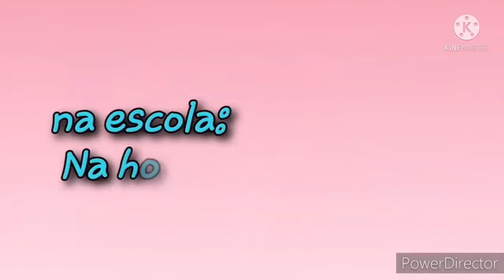[DUBLADO] Babá De 3 BAD BOYS?? 🥵 | Mini Filme | Gacha Life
─ Criador(a) Do Mini Filme; @gabii-thecrazy2314